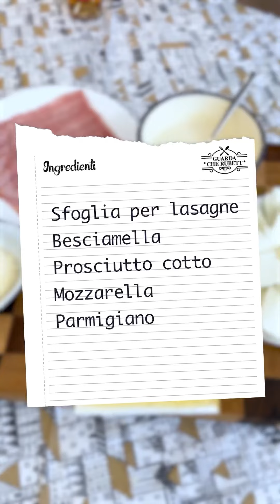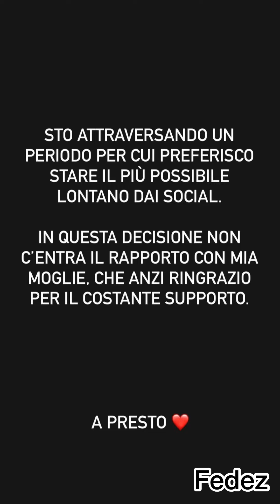Ricetta Rosette by Franco Lucia💐 - The Ferragnez 3/3/23